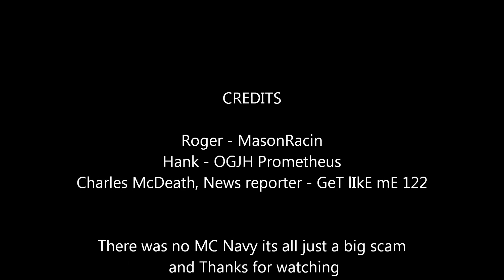The Adventures of Roger and Hank: Charles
So yeah ep 2 is now up

Twitter Channel Used to be called Tomzgames, Now Called InfiniVid. NEW DISCORD SERVER Merch